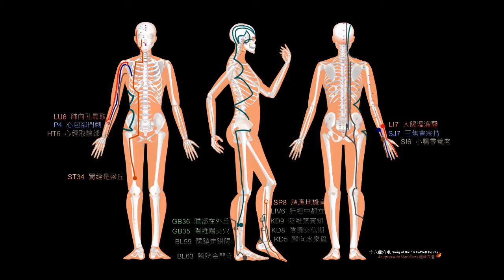十六郄穴_急救穴歌_適應症_(下) (中文發音: 新建在下一部)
歡迎來到太陽魚經絡網站！您是否曾經使用穴位按摩來治療自己或周圍的人？從頭痛到打嗝，我們將陪伴您尋找身體的各個穴道，應用按摩手法舒緩我們在日常生活中產生的壓力和身體疼痛。預祝您，很快地發現它們的奧妙之處！

01_手太陰肺經_子午流注時辰：寅時，清晨3:00~5:00，肺經當令。
02_手陽明大腸經＿子午流注時辰:卯時 早上5:00~7:00，大腸經當令。
03_足陽明胃經＿子午流注時辰:辰時 早上7:00~9:00，胃經當令。
04_足太陰脾經_子午流注時辰：巳時，上午9:00~11:00，脾經當令。
05_手少陰心經_子午流注時辰:午時 中午11:00~13:00，心經當令。
06_手太陽小腸經_子午流注時辰:未時 下午13:00~15:00，小腸經當令。
07 足太陽膀胱經_子午流注時辰:申時 15:00~17:00，膀胱經當令。
08 足少陰腎經_子午流注時辰: 酉時 17:00~19:00，腎經當令。
09 手厥陰心包經_子午流注時辰: 戌時 19:00~21:00，心包經當令。
10 手少陽三焦經_子午流注時辰: 亥時 21:00~23:00，三焦經當令。
11 足少陽膽經_子午流注時辰:子時 23:00~1:00，膽經當令。
12 足厥陰肝經_子午流注時辰:丑時 1:00~3:00，肝經當令。
13 任脈_起于少腹，為肝、脾、腎三陰所會，其病症即以下焦、產育為主。
14_督脈_為「陽脈之海」督領經脈，在全身中起統率的作用。